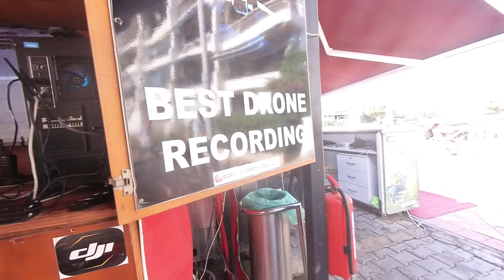SEA SUN TRAVEL LET'S GO and VISIT MARMARİS TÜRKİYE SUMMER 2024